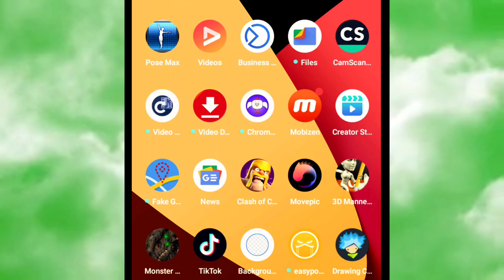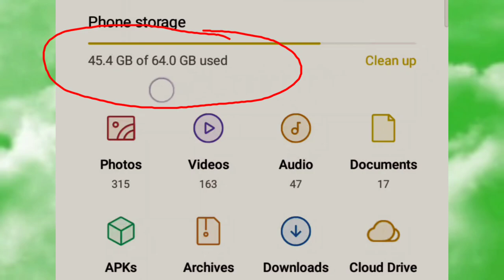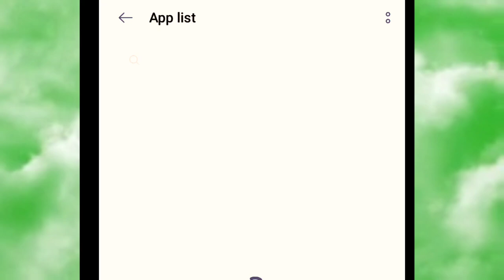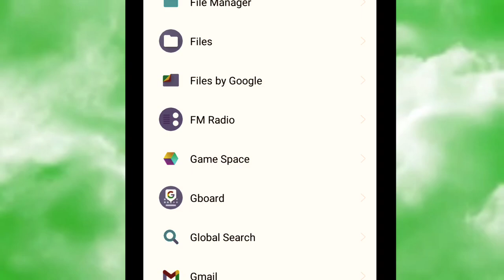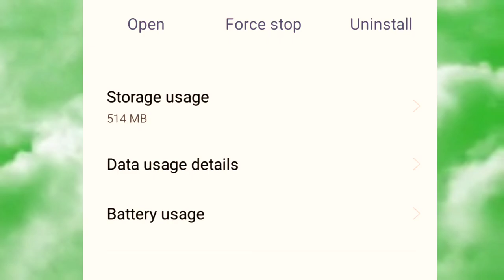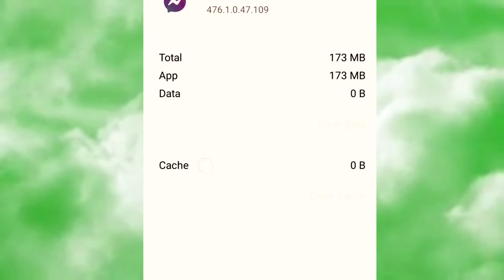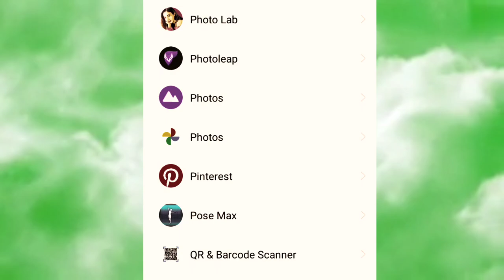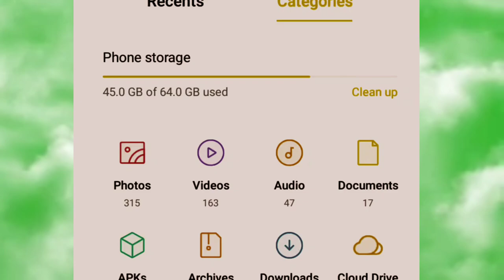សម្អាតទូរស័ព្ទកពិបាកចូលជាង/How to clean the phone, do not be more difficult to access.